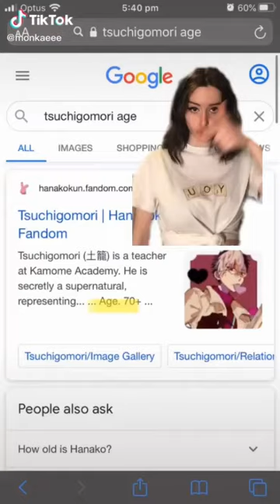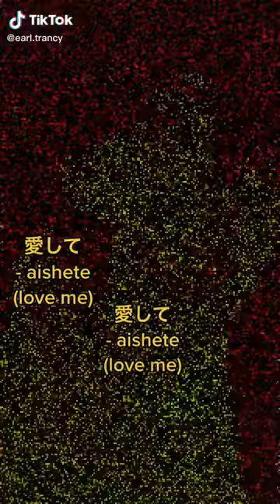《 toilet bound hanako kun tiktok compilation 》《 part two 》*·˚ ༘ ➳ (slight manga spoilers)